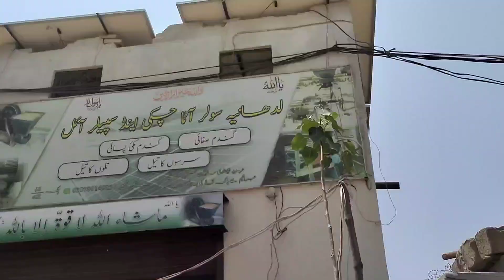Je Wala Kam kiss 😘 kiss 😘 ni keia ha || village vlog || pendu Munda 67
Je Wala Kam kiss kiss ni keia ha || village vlog
your search
pendu Munda 67
je Wala Kam kiss kiss ni keia ha
village vlog
village life
village seen
village
vlog
daily
daily vlog
day
children